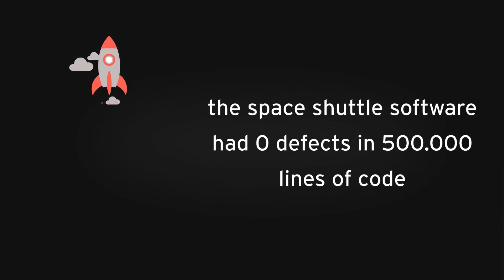Vulnerabilities for Sale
The increasing number of vulnerabilities calls for the improvement of software products being created by developers. In 2014, attackers leveraged vulnerabilities residing in Shellshock and Heartbleed, which has high impact to both users and enterprises. Trend Micro CTO Raimund Genes tackled how certain companies are selling discovered vulnerabilities information to bidders and its effects.